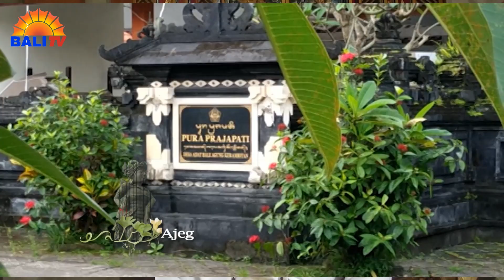RESTORASI BANGUNAN BALI, SELAMATKAN BALI DARI KEHANCURAN | AJEG BALI